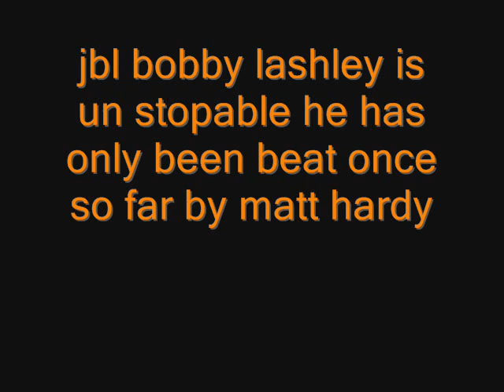ehw episode 4 part 3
the 4th part of the 3 episode